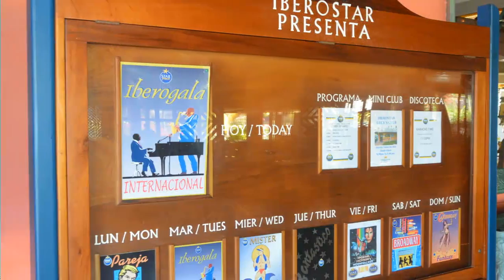Hotel Iberostar Dominica en Punta Cana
Hotel IBEROSTAR Dominicana is een zeer gewaardeerd partnerhotel van uitstekende kwaliteit, voor een scherpe prijs. Dit resort biedt een breed scala aan faciliteiten (waaronder een groot landschapszwembad en een ruime keuze aan restaurants) en een zeer gevarieerd animatieprogramma voor jong en oud. Geroemd om de goede service en het vriendelijke personeel zal het u hier aan niets ontbreken!

In dit hotel kunt u genieten van uitgebreide buffetten en heerlijke gerechten uit verschillende windstreken. In 4 buffetrestaurants en maar liefst 5 à la carte restaurants kunt u o.a. proeven van de Mexicaanse en Oriëntaalse keuken en dineren in het steakhouse.

Hotel IBEROSTAR Dominicana ligt direct aan het geweldige zandstrand van Bávaro, tussen de hotels IBEROSTAR Punta Cana en Iberostar Bávaro in. Hier is het heerlijk vertoeven tussen de wuivende palmbomen met een verkoelend drankje binnen handbereik...

Als gast van IBEROSTAR Dominicana kunt u ook gebruik maken van de faciliteiten en de all inclusive formule van het naastgelegen hotel IBEROSTAR Punta Cana.

Faciliteiten

Faciliteiten:
IBEROSTAR Dominicana is voorzien van een ruime en sfeervol ingerichte lobby met receptie, winkeltjes (o.a. een souvenirwinkeltje en een boetiek), wifi, diverse bars (o.a. lobbybar en beachbar), ijssalon, Amerikaans Star Rock café, 4 buffet- en 5 à la carte restaurants (Mexicaans 'Maria Bonita', Orientaals 'La Pagoda', gourmet 'La Coupole', steakhouse 'Los Bohios' en seafood 'La Marimba'), theater en een casino. Temidden van IBEROSTAR Bávaro en IBEROSTAR Dominicana ligt een klein centrum waar zich voor alle vier de hotels de discotheek (toegang vanaf 18 jaar - kinderen van 14 tot 18 jaar hebben toegang tot 02:00 uur onder begeleiding van de ouders), een snackbar, het Star Rockcafé (alle drie inbegrepen), winkeltjes en een dokter bevinden. In de tropische tuin vindt u een riant landschapszwembad met rondom een zonneterras met ligbedden en parasols. Ook het prachtige strand is voorzien van ligbedden en parasols, zodat u (indien gewenst) ook in de schaduw heerlijk kunt relaxen. Er is tevens badhanddoekservice.

Sport & Ontspanning:
Op het resort vindt u een ruime keuze aan vermaak: aerobics, boogschieten, danslessen, fitness, (tafel)tennis, volleybal, waterpolo, kajakken, snorkelen en een introductieduik in het zwembad. Dagelijks is 1 uur (per kamer) tennis (overdag, reservering verplicht), windsurfen en zeilen (ervaring vereist) inbegrepen. Tegen betaling: gemotoriseerde watersporten, biljart (in Star Rockcafé), duiken en golfen in de omgeving. Dagelijks, zowel overdag als in de avond, is er een uitgebreid animatieprogramma.
U kunt heerlijk tot rust komen in de kleine Spa met 4 jacuzzi's en 2 sauna's. U kunt tegen betaling tevens kiezen uit een gevarieerd aanbod van (massage)behandelingen.

Ligging & Omgeving

Ligging:
Het hotel ligt direct aan het fantastische zandstrand van Bávaro, tussen de hotels IBEROSTAR Bávaro en IBEROSTAR Punta Cana in.

Punta Cana is één van de bekendste badplaatsen in het oosten van de Dominicaanse Republiek en is gelegen aan een lange, uitgestrekte kuststrook in een vrijwel ongerept gebied. De stranden van Punta Cana behoren zonder twijfel tot de mooiste van het Caribische gebied. Hier kunt u zich volop ontspannen en van uw vakantie genieten!

Vanuit Punta Cana zijn er tal van mogelijkheden voor excursies. Zo kunt u o.a. het verrassend veelzijdige binnenland verkennen tijdens een jeepsafari of mooie tochten maken op het water.

Kinderen:
Kinderen kunnen zich prima vermaken in het aparte kinderbad, de speeltuin en de miniclub (geopend voor kinderen van 4 t/m 12 jaar). Tegen betaling is er babysitservice mogelijk (op aanvraag).

Verzorging:
IBEROSTAR Dominicana kunt u boeken op basis van ultra all inclusive.

All inclusive
ontbijt, lunch en diner in buffetvorm
3x p.w. diner à la carte (reservering verplicht)
lokale en een selectie van internationale (alcoholische) drankjes 24 uur per dag
snacks 24 uur per dag
entree en lokale drankjes in discotheek 'DC-6' van 23:00-03:00

Bijzonderheden
U kunt als gast van IBEROSTAR Dominicana tevens gebruik maken van de faciliteiten en de all inclusive formule van het naastgelegen hotel IBREOSTAR Punta Cana.

Standaardkamer: Ruim en kleurrijk ingericht met airconditioning, plafondventilator, tv, minibar, huurkluisje, strijkfaciliteiten, internetaansluiting (tegen betaling) en een zitje. Badkamer met bad of douche en föhn. Alle kamers beschikken over een balkon of terras met zitje. (max. 3 volw. + 1 kind t/m 14jaar) (1A/2A/3A)
Juniorsuite: Als standaardkamer, echter in vrijstaande units met daarin 8 kamers, ruimer en voorzien van een zitgedeelte. (max. 3 volw. + 1 kind t/m 14 jaar) (2B/3B)
Familiekamer: Als juniorsuite, echter met een extra slaapkamer. (max. 3 volw. + 2 kind. t/m 14 jaar) (2F/3F)